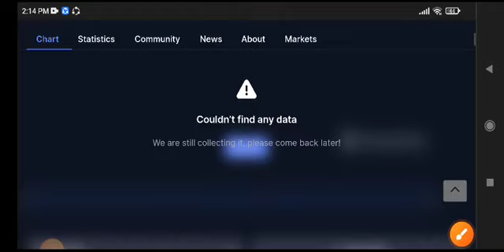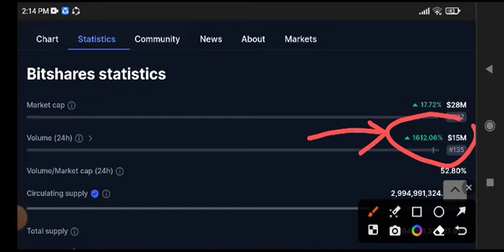BTS Coin Price Prediction Update! Bitshares Today News